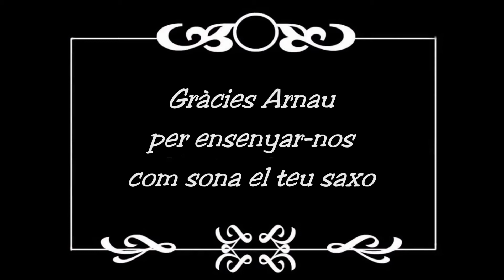L'Arnau de 1rB porta el seu saxo a classe